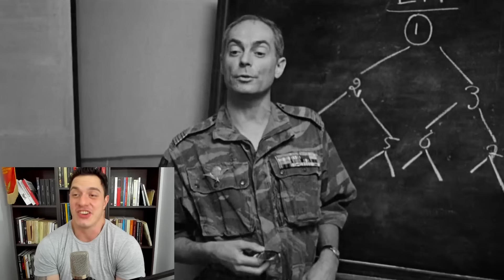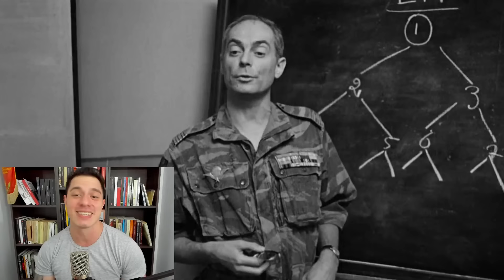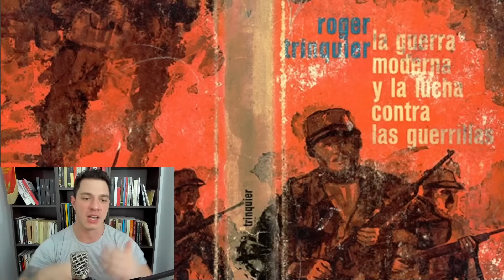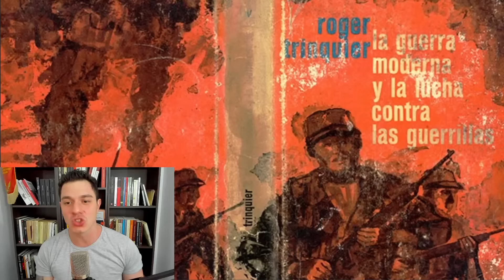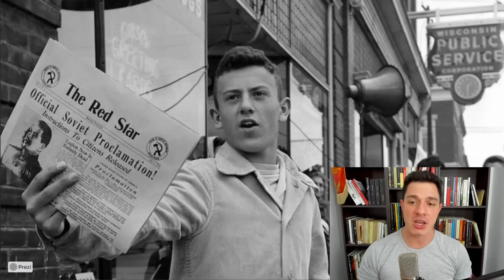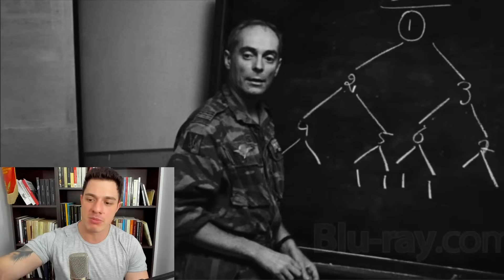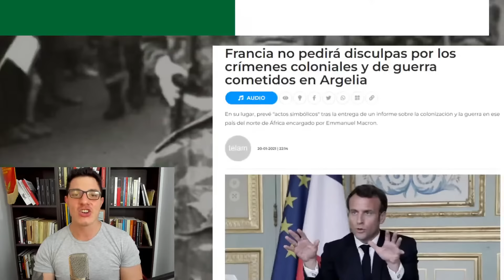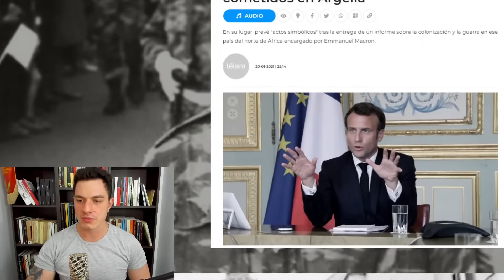LA ESCUELA FRANCESA - Escuadrones de la Muerte, Guerra de Contrainsurgencia y T3rr0r1smo de Estado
SHOWS Y ENTRADAS

APORTES:

ALIAS: elprofeborda

MIS REDES